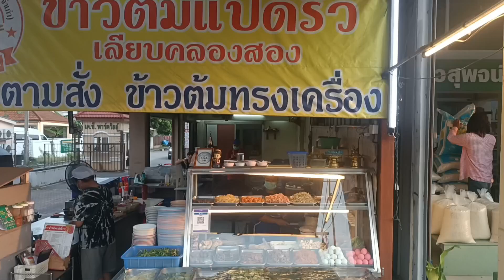simple dinner with boiled rice in Thailand 简单的晚餐就吃稀饭了#thai street food